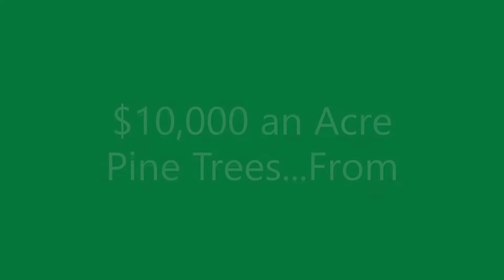$10,000 Per Acre of Pine Trees??? Making Rustic Sticks!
Is it possible to harvest $10,000 per acre worth of profit from an acre of pine trees?  While selling your timber probably won't generate that much income, it really can be done in my opinion.  One way might be spend thousands on a sawmill and saw up lumber.  In my case, harvesting about 1,000 volunteer trees and turning them into rustic walking sticks can generate a few dollars as well as become gifts!  Check out Rustic Walking Sticks on Etsy, and you will realize, "yep, you can do it!"